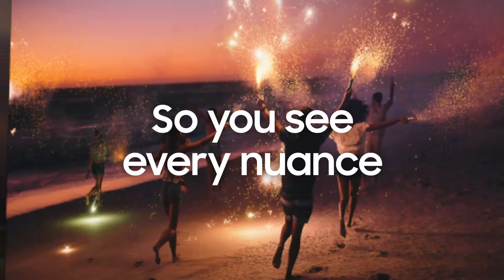HDR10 - Samsung 2020 QLED 8K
Be transported into vibrant worlds with Amazing Colour and Contrast in 2020’s new QLED 8K models.